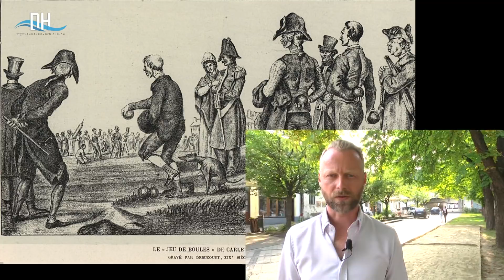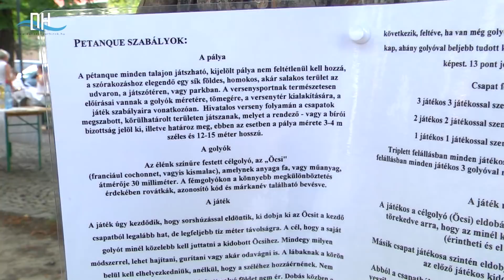Pentanque pálya átadás Nagymaroson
zene:
La Piémontaise - Louis Peguri - French Accordion Classics